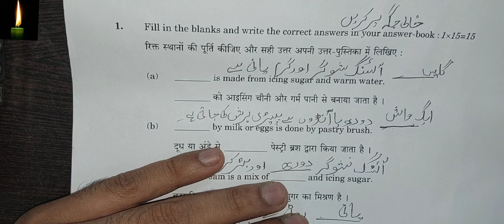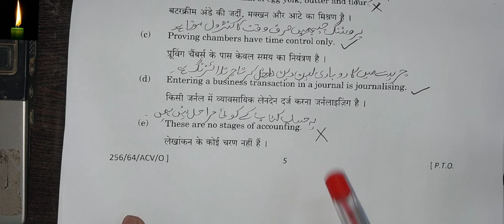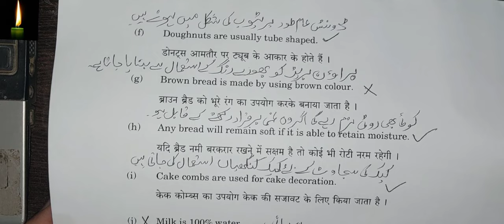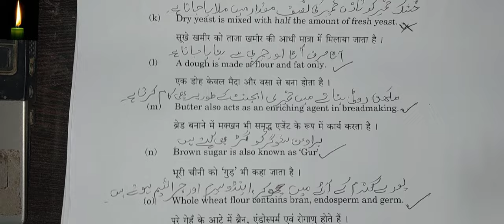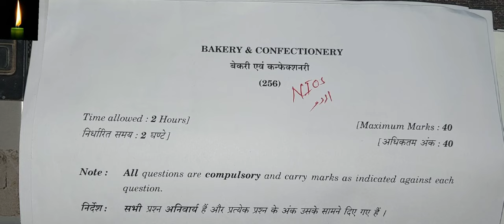Nios Bakery and Confectionary IN URDU (256) | Class 10 || URDU ME BEAKERY KA 10TH KA QUESTIOANPAPER